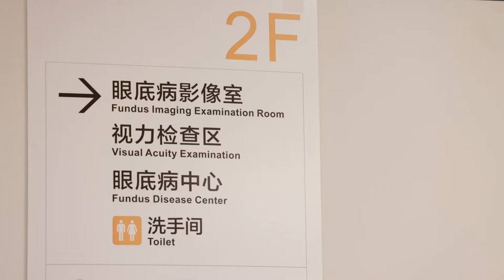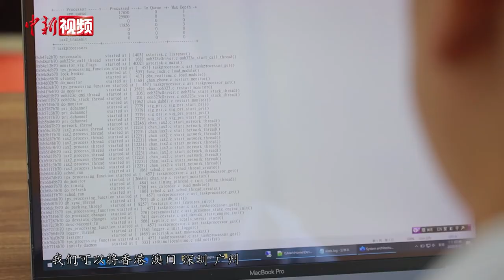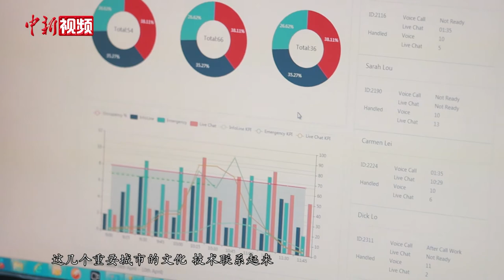香港医生的北上事业路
记者在广州中山眼科中心新院区见到徐正杰时，他正忙着为病人出诊做准备，他的同事见到他就笑称他是“大明星”。2020年刚从中山大学眼科中心博士毕业的徐正杰说是学霸并不为过，加上外表俊朗，还有他香港青年的身份，都让他格外受关注。

受家庭影响，徐正杰从小就对医学产生兴趣，但对于现在成为在一名在内地执业的医生，他自己也预料不到，曾几何时，他也是一名想留在香港工作的医学生而已。

十多年前，徐正杰从香港来到广州，进入暨南大学全英文教学的临床医学专业学习，由此开始了他在内地的求学之路，回想起这些年的求学经历，徐正杰感叹，内地发展速度飞快。

近年来，伴随着内地经济社会的不断发展进步，越来越多的香港学生选择到内地求学。据统计，目前共有2.32万名港澳学生在内地高校和科研院所就读，其中香港学生有1.6万名，数字持续上升。徐正杰说，在前些年，许多香港学子对内地的教学模式了解不多，也会有疑虑，但自己的求学经历让他知道，内地教育环境、教育方法都在不断演变。

徐正杰告诉记者，正是自己在内地的求学经历和实习体验，让他改变了自己的人生选择。如今，徐正杰每天除了门诊之外，还有很多任务，包括审阅影像资料、做手术等，但他乐在其中。他现在工作的机构是中国首屈一指的眼科专科医院，经常都有来自全世界的知名专家来分享经验，为青年医生提供了很好的成长环境。这位医院的“明日之星”相信，内地医疗行业发展正经历质的飞跃，该行业未来前景无可限量。

《粤港澳大湾区发展规划纲要》实施刚过两周年，谈及粤港澳大湾区未来的发展，徐正杰表示粤港澳大湾区机会多，发展空间大，他鼓励香港的年轻人在此开拓新天地。（王庆然）